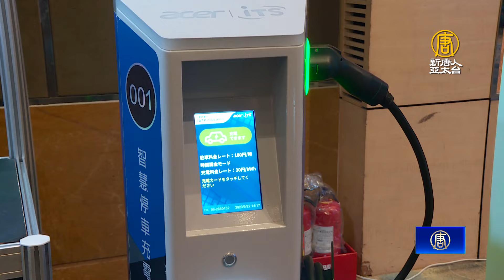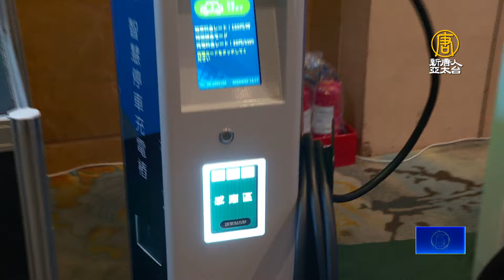智慧城市展將開幕 鴻海 輝能 宏碁等大廠參展